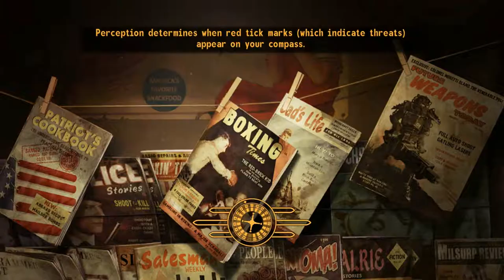Fallout New Vegas Playthrough - Part 98: X-2 Antenna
I play Fallout New Vegas, where I explore the wonders and atrocities of the Mojave wasteland. This was played while live streaming on twitch tv, I'll probably stream fallout new vegas whenever i play it from now on and upload the videos to youtube later like this, links below.